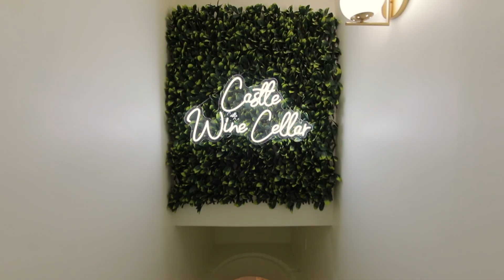Castle St Croix - Vacation Rental & Event Space